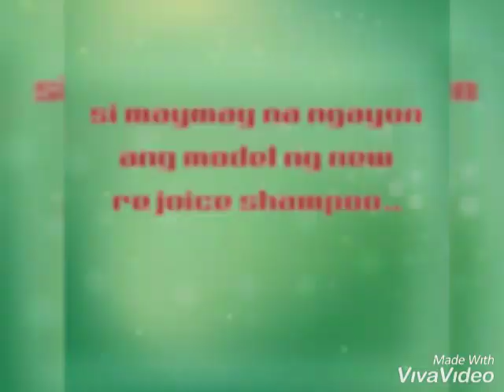MAYMAY NEW MODEL